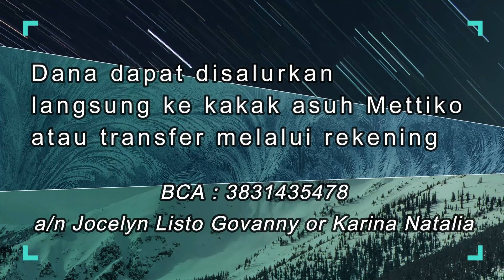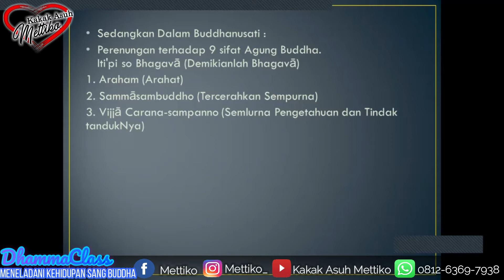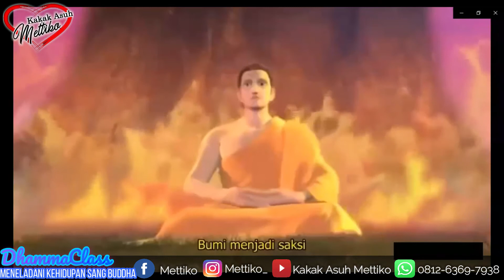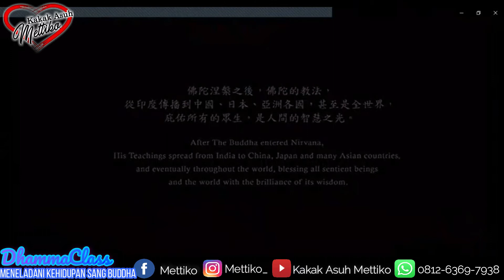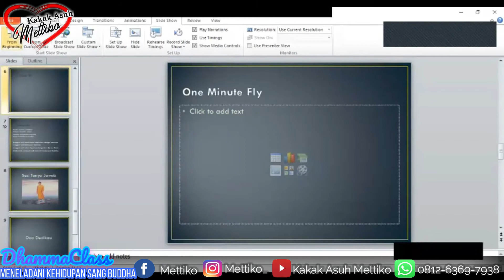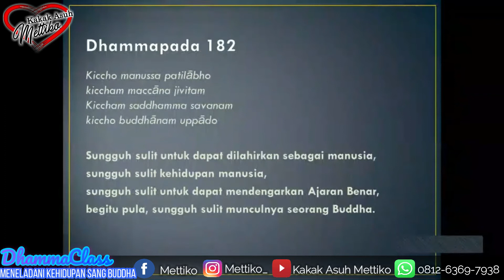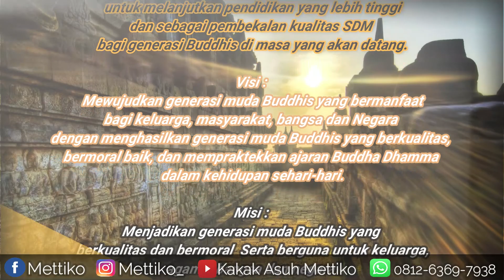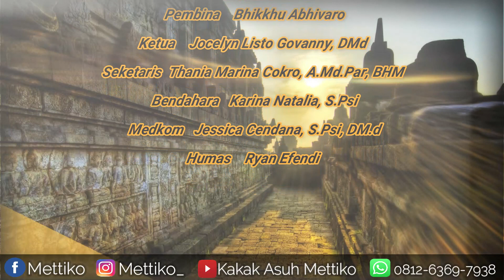DhammaClass : Meneladani Kehidupan Sang Buddha || Oleh : U.P. Vimala Deva Gotama Hery Gunawan S.Kom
DhammaClass :
Meneladani Kehidupan Sang Buddha

(*) Speaker : U.P. Vimala Deva Gotama Hery Gunawan S.Kom
(*)Moderator : Thania Cokro, A.Md.Par.BHM